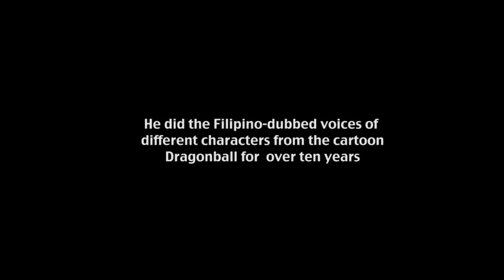Dragonball: The Man Behind the Filipino Voice .mp4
If you grew up watching Dragonball in Filipino, you'll recognize his voice